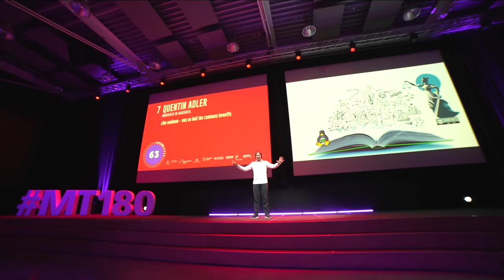MT180 Finale suisse 2023 - 07 Quentin ADLER - UNINE